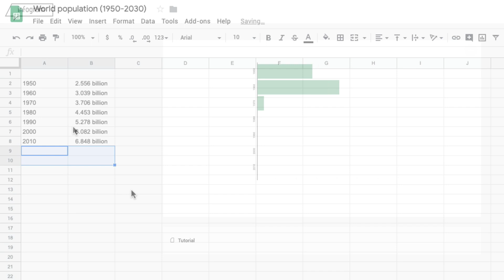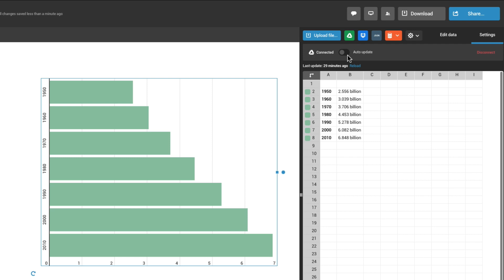How to Create a Chart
Infogram is a powerful data visualization tool that allows you to create stunning charts, graphs, and other visual representations of your data. Whether you're a marketer, a journalist, a teacher, or anyone else who needs to convey information in a clear and concise way, Infogram can help you do it.

In this video, you'll learn how to get started with charts on Infogram. First, you'll see how to add a chart to your project. This is a simple process that involves selecting the chart type you want to use and then dragging it onto your canvas.

Once you've added your chart, you'll need to populate it with data. Infogram offers a variety of ways to do this, including manual entry, uploading a spreadsheet, or connecting to a data source such as Google Sheets or Microsoft Excel.

One of the great things about Infogram is that it's highly customizable. You can change the colors, fonts, and other design elements of your chart to match your branding or personal style. You can also add titles, labels, and other annotations to help your audience understand the data you're presenting.

Another useful feature of Infogram is its ability to create interactive charts. You can add tooltips, animations, and other effects that make your charts more engaging and informative. This is especially useful if you're creating charts for a website or social media platform.

In conclusion, if you're looking for a powerful and user-friendly tool for creating charts and other data visualizations, Infogram is definitely worth checking out. This video provides a great introduction to the platform and will help you get started creating charts in no time.

Page: How to choose the right chart for your data
Blog: Chart do's and don'ts: The ultimate data visualization guide
To see how a JSON feed should be formatted, check out this example